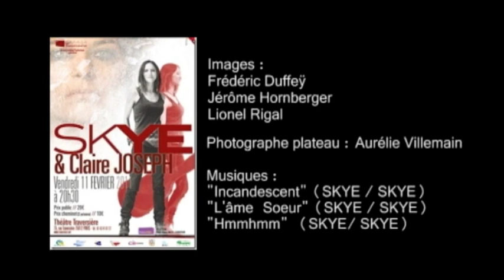La chronique de Romain A - ITW SKYE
Romain A. a décidé d'aller à la rencontre de Skye qui sera en concert à la fin de la semaine au théâtre Traversière le 11 février prochain à Paris.

Regardez...

Skye partagera cette belle scène avec Claire Joseph...

Un grand merci à Catherine Huberty de nous avoir si bien accueilli dans sa boutique "Après la pluie" 65 rue Condorcet, 75009 Paris